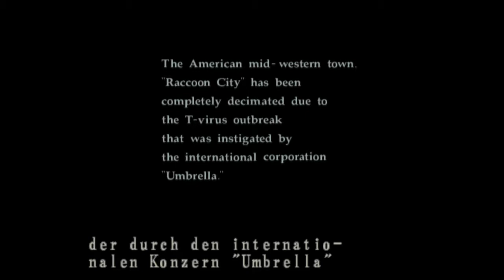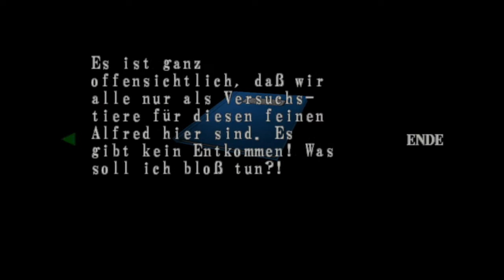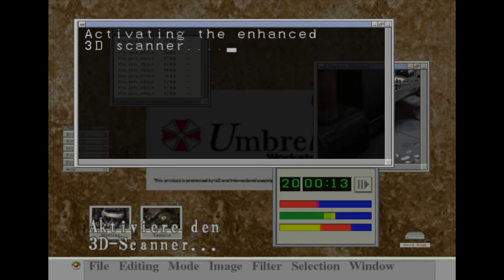RESIDENT EVIL™ CODE: Veronica X_2017 wie das Spiel so ist teil 1 ( ps 4 ) von Thomas Link 1